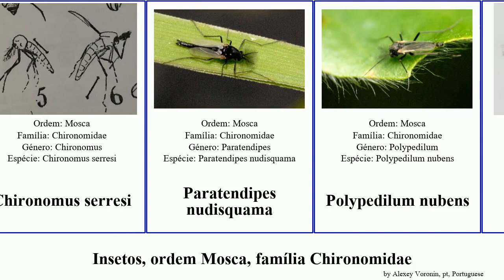Insetos, ordem Mosca, família Chironomidae insect olivacea Chironomus Prodiamesa intextum Chris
Insetos ordem Mosca, família Chironomidae.
insect of Order Diptera Family Chironomidae, language: pt.

Arctopelopia melanosoma
Chironomidae
Chironomus crassicaudatus
Chironomus plumosus
Chironomus serresi
Paratendipes nudisquama
Polypedilum nubens
Prodiamesa
Prodiamesa olivacea
Prodiamesinae
Tribelos intextum